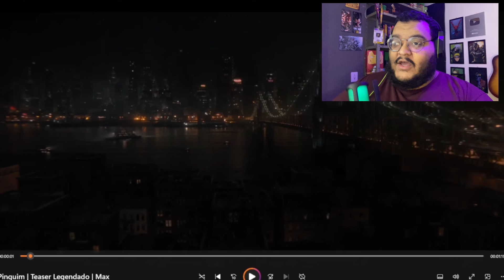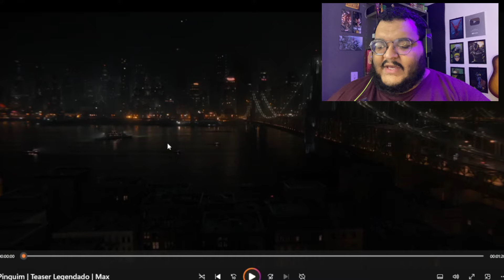VEM CINEMA AI!!! REACT TRAILER PINGUIM a SÉRIE da MAX no UNIVERSO de THE BATMAN...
📦Já conhece a Nerd ao Cubo?? O maior clube de assinaturas geek do Brasil, onde vc assina e recebe inumeros produtos exclusivos da cultura pop...
Se interessou??
Use meu cupom e ganhe desconto na N3, além de ajudar o canal!

🧳PARCERIAS